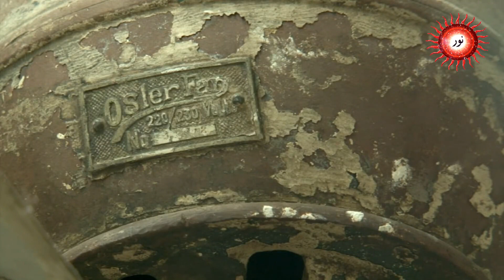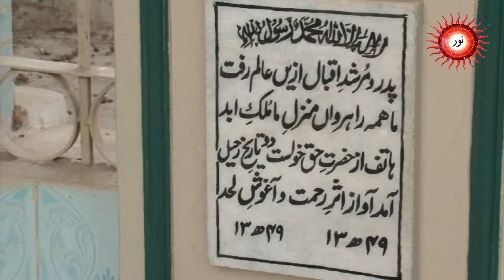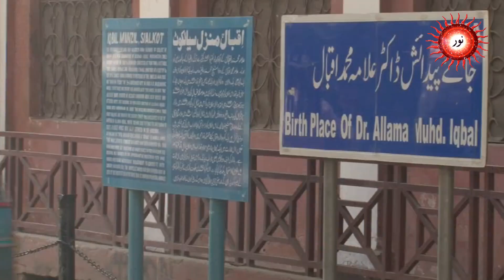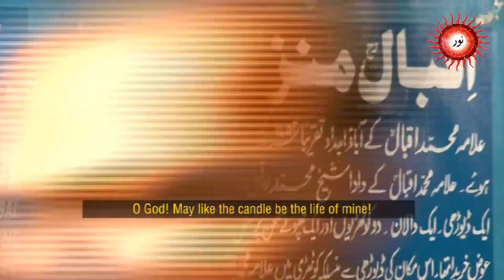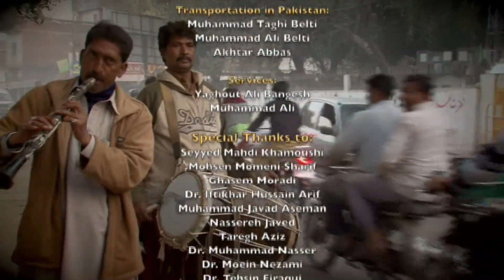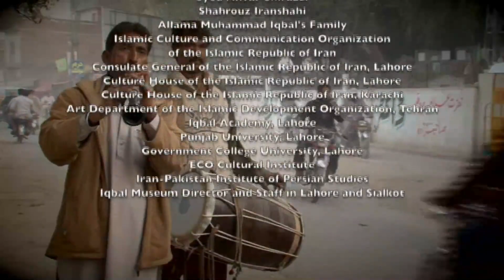Allama Iqbal's childhood story II Iqbal Series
Allama Iqbal's childhood story
Iranian series on the life of Allama Iqbal
language: English                                                                                                                                   Producer: Ali Reza Qazveh
Editor & Director:  Ahmad Jan Mirzaei
Production Manager: Shabbir Ahmad Shigri                                                                                                                                      Long live Pak-Iran friendship
Copyright Noor productions

Noor Productions is an Islamic Cultural Education Channel.